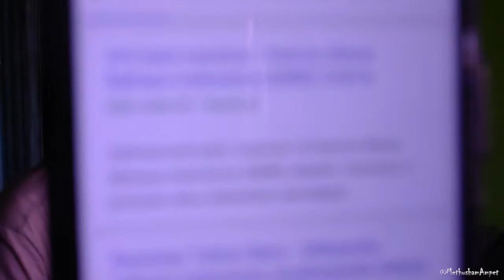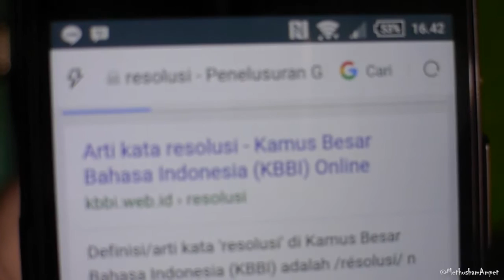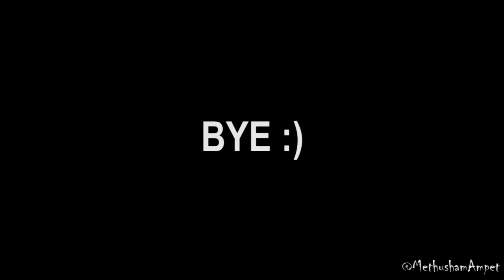Tips Dan Trik menghadapi tahun 2017 (tahun Ayam) // Jarot FreeLine ( Garis Bebas ) #2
kali ini jarot membicarkan resolusi, tips dan trik di tahun 2017 ( tahun ayam ), penasaran apa resolusi , tips dan trik dari bang jarot? tonton aja langsung videonya.

Name : Jarot
T.T.L : Paret Semben, 10 Desember 1945
hobi : makan, ngopi & merampot
pekerjaan : Free Line ( Garis Bebas )